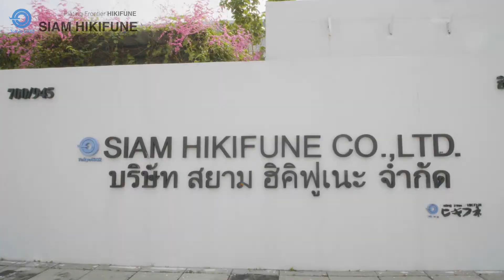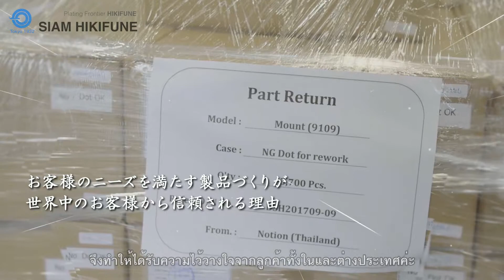SIAM HIKIFUNE CO., LTD.